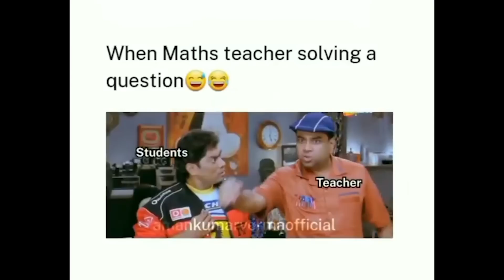Visual MASTERPIECE! - Avatar 2 Way of the Water Review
ComicVerse channel sometimes use Film Clips, TV series Clips, Web Series Clips, Animation Series Clips to explain about the Film, Web Series, Trailers and Songs, but all under section 107 of the copyright Act 1976, allowance is made for FAIR USE for purpose such as criticism, comment, news reporting, teaching, scholarship and research.